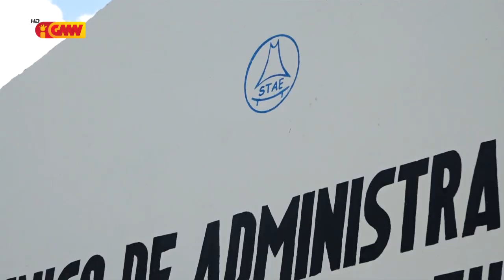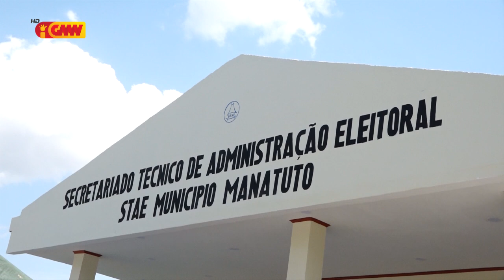UNDP entrega Edifisiu foun STAE tolu ba Governu TL